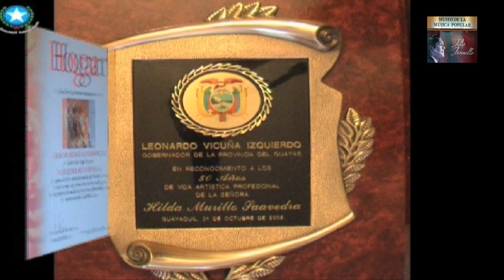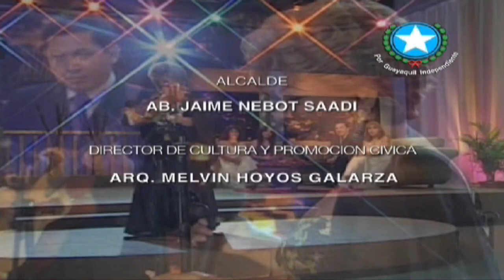Memoria Viva Nº6 Hilda Murillo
Documental de la serie Memoria Viva Nº5  del Museo Municipal de la Música Popular Julio Jaramillo, realizado en el año 2009, sobre la vida de Fresia Saavedra. Guión y dirección: Jenny Estrada R.